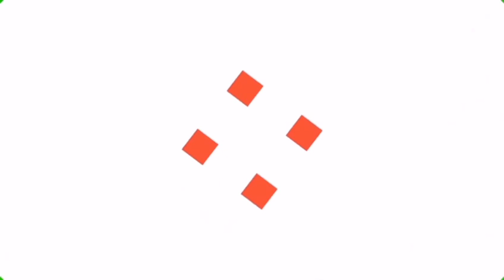💥 TRIBUNE DES FEMMES EN MODE SALONGO, BOURGMESTRE YA KASA-VUBU TRÈS CONTENT DE L'INITIATIVE 💥💥💥